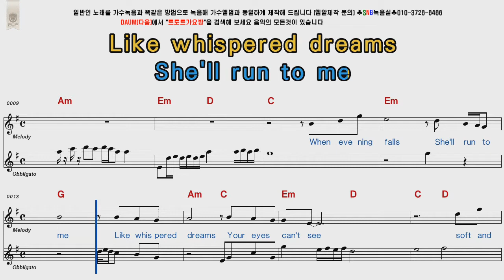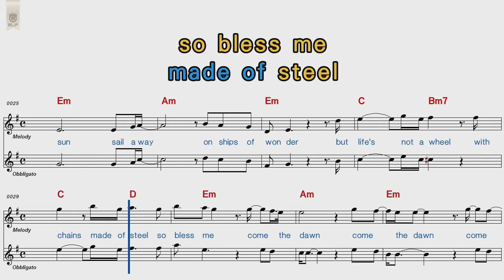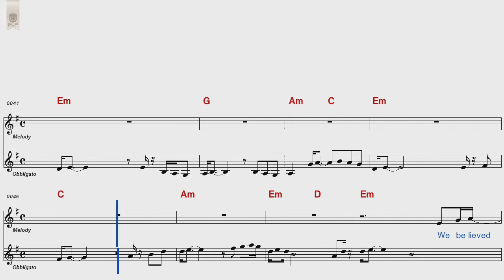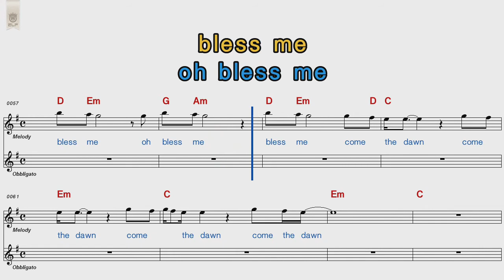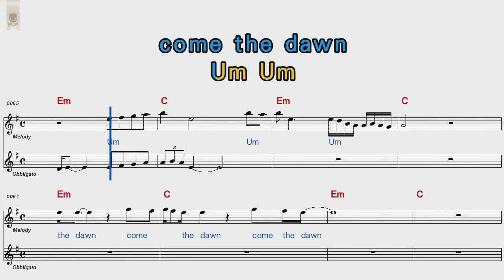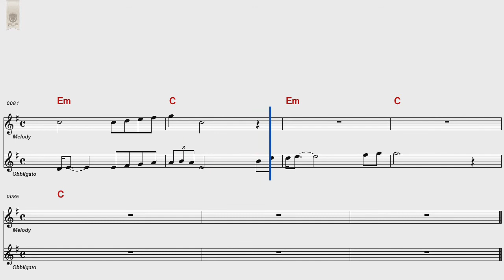Rainbow Catch The Rainbow POP Song Score Karaoke